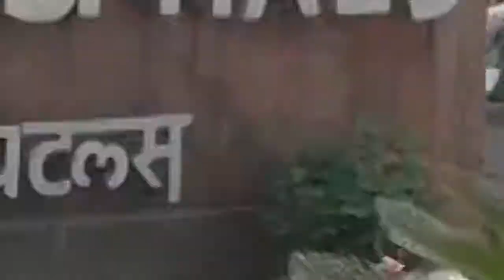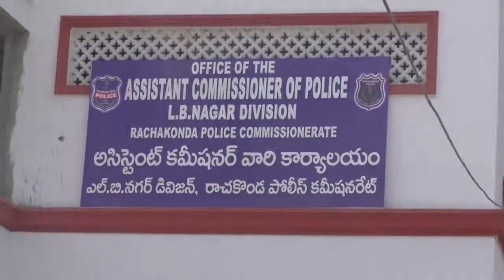HYDERABAD RALLY 11 02 2017